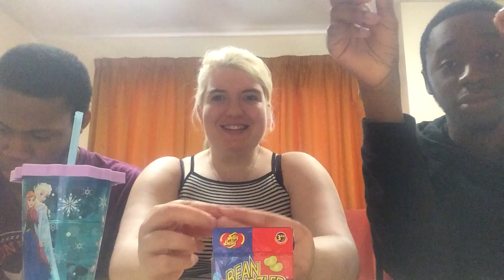Bean boozled jelly belly challenge